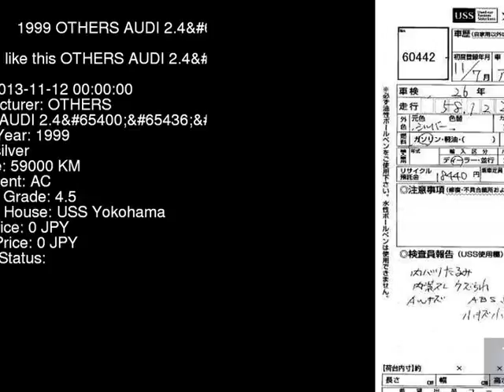1999 OTHERS AUDI 2.4 8DAPSF